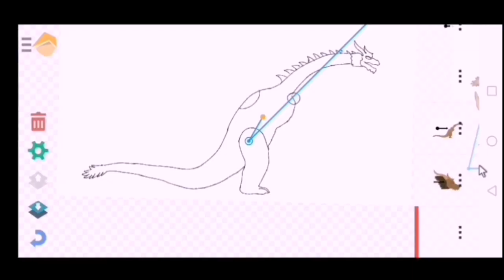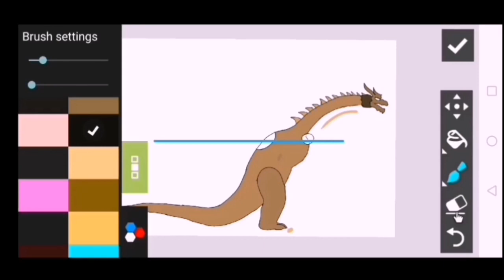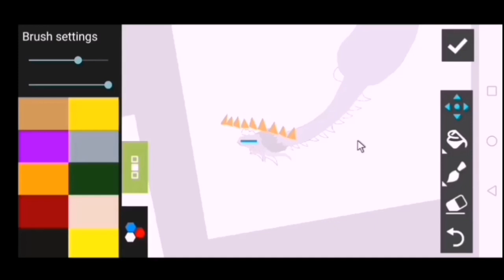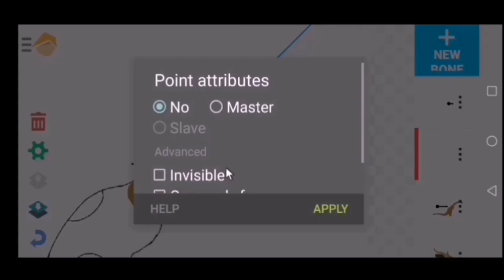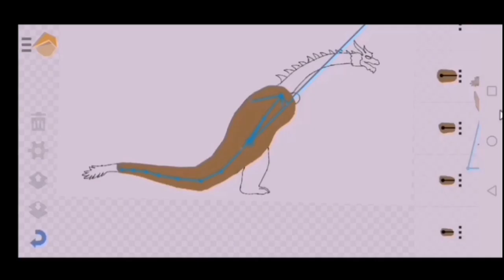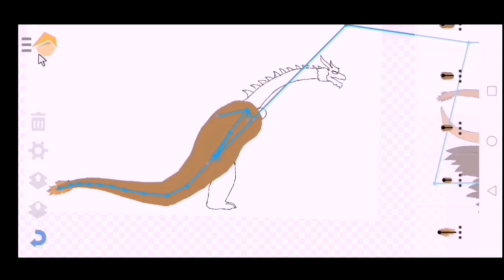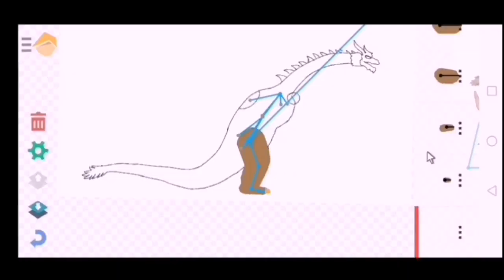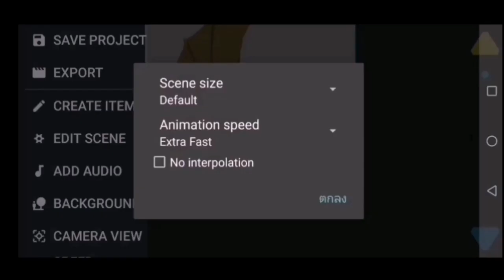Dc2 how to make showa ghidorah (GR TH THAI)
Video download showa king ghidorah will come tomorrow.